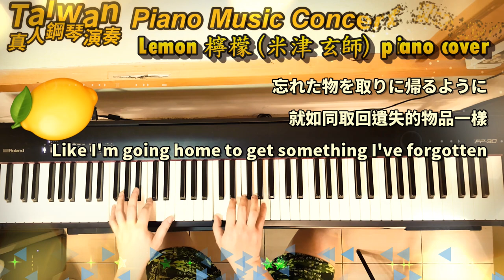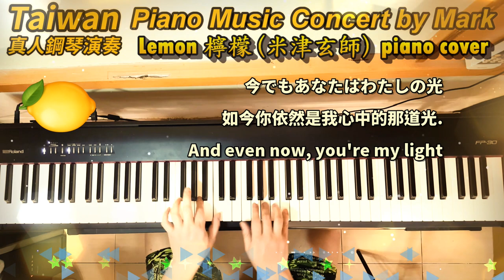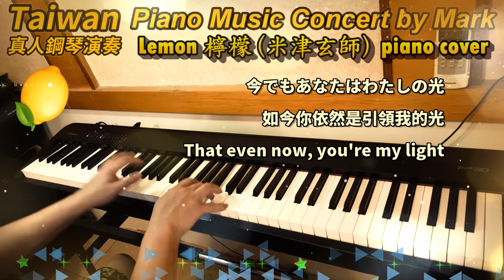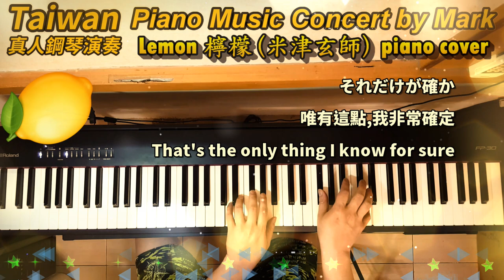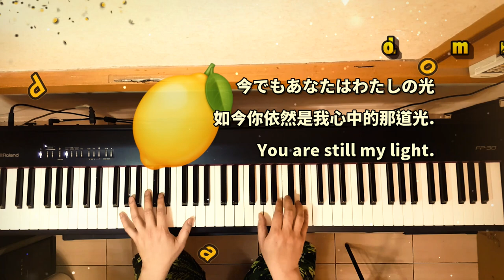Lemon 檸檬 - 米津玄師 (Piano Music 真人鋼琴演奏音樂) with lyrics,附歌詞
Composers /作曲, lyrics /作詞：米津玄師
檸檬. 柠檬. 레몬. レモン. লেবু. limón. नींबू. citron. cytrynowy. лимон. ليمون. มะนาว. sitron. Chanh. Limone. Zitrone. limão. لیمو. नींबू. sítrónu

This is Piano Cover and re-played by myself and not copy from others way.

PS:真人彈奏與電子音樂有所不同,真人彈奏較為生動,
指法的熟練度非常重要.
演奏出的音樂才有高低強弱的差別.

piano live-playing is different from electronic music, and live-playing is more vivid.
The proficiency of fingering is very important.
The music played by real man has the big difference with high and low.